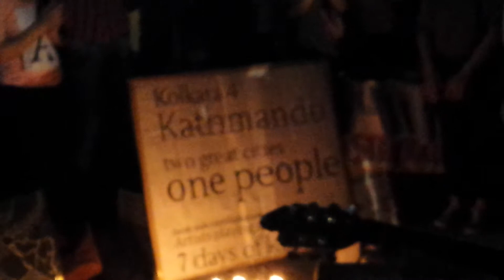Humanity for Nepal Earthquake